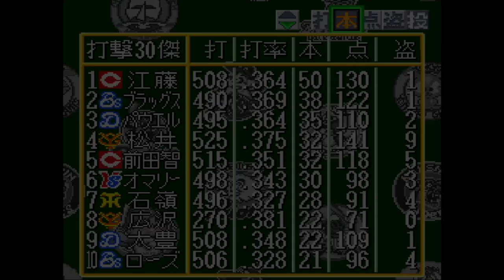セリーグ第111〜120試合(130試合)の全ホームラン 巨人戦【スーパーファミスタ4】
ホームラン　スーパーファミスタ4　巨人　読売ジャイアンツ　松井秀喜　落合博満　原辰徳　前田智徳　江藤智　金本知憲　桑田真澄　二刀流　広沢克己　広澤克実　村田真一　ローズ　阿波野秀幸　本塁打　セリーグ　ペナントレース　130試合　公式戦　ファミスタ　スーパーファミスタ　ファミリースタジアム　スーパーファミコン　プロ野球　野球ゲーム　サヨナラホームラン　２打席連続ホームラン　HR　1995年　60fps
タイトル：スーパーファミスタ4
発売日：1995年3月3日
開発元：ナムコ（現・バンダイナムコ）
発売元：ナムコ（現・バンダイナムコ）
ジャンル：スポーツ（野球）
セ・リーグ
【読売ジャイアンツ選手】
［野手・スタメン］
緒方耕一
川相昌弘
松井秀喜
落合博満
広沢克己（広澤克実）
ジャック・ハウエル　→　ニッチロー
元木大介
村田真一
［野手・控え］
吉村禎章
岸川勝也
屋鋪要
岡崎郁
原辰徳
大久保博元（デーブ大久保）
長嶋茂雄監督
篠塚和典（引退）
［投手］
桑田真澄
斎藤雅樹
槙原寛己
川口和久
ジョーンズ　→　稲村亜美
阿波野秀幸
橋本清
石毛博史

【広島東洋カープ選手】
［野手・スタメン］
野村謙二郎
正田耕三
前田智徳
江藤智
ルイス・メディーナ
音重鎮
金本知憲
西山秀二
［野手・控え］
仁平馨
河田雄祐
西田真二
町田公二郎
小早川毅彦
瀬戸輝信
三村敏之監督
［投手］
紀藤真琴
近藤芳久
鈴木哲
片瀬清利
秋村謙宏
佐々岡真司
望月一
大野豊

【中日ドラゴンズ選手】
［野手・スタメン］
立浪和義
種田仁
大豊泰昭
アロンゾ・パウエル
メル・ホール
金村義明
彦野利勝
中村武志
［野手・控え］
川又米利
清水雅治
山﨑武司
仁村徹
前原博之
矢野燿大
高木守道監督
［投手］
山本昌
今中慎二
郭源治
佐藤秀樹
鶴田泰
野中徹博
鹿島忠
小島弘務

【ヤクルトスワローズ選手】
［野手・スタメン］
飯田哲也
荒井幸雄
古田敦也
トーマス・オマリー
池山隆寛
秦真司
土橋勝征
桜井伸一
［野手・控え］
真中満
金森栄治
城友博
笘篠賢治
大野雄次
青柳進
野村克也監督
［投手］
岡林洋一
伊東昭光
石井一久
西村龍次
山部太
川崎憲次郎
山田勉
高津臣吾

【阪神タイガース選手】
［野手・スタメン］
亀山努
久慈照嘉
和田豊
石嶺和彦
新庄剛志
八木裕
鮎川義文
山田勝彦
［野手・控え］
長嶋清幸
桧山進次郎
南牟礼豊蔵
真弓明信
米崎薫臣
関川浩一
中村勝広監督
［投手］
藪恵壹
山﨑一玄
仲田幸司
湯舟敏郎
山沖之彦
郭李建夫
田村勤
古溝克之

【横浜ベイスターズ選手】
［野手・スタメン］
波留敏夫
石井琢朗
ロバート・ローズ
グレン・ブラッグス
駒田徳広
畠山準
佐伯貴弘
谷繁元信
［野手・控え］
横谷彰将
鈴木尚典
宮里太
高橋雅裕
進藤達哉
秋元宏作
近藤昭仁監督
［投手］
斎藤隆
田辺学
有働克也
加藤将斗
野村弘樹
島田直也
佐々木主浩
盛田幸妃